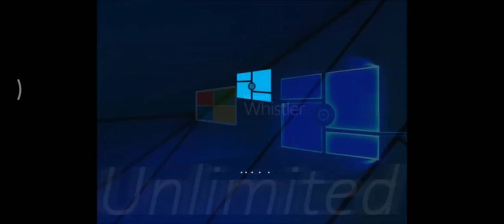Windows 9.4 Startup Shutdown Sound - Ywar: 2024